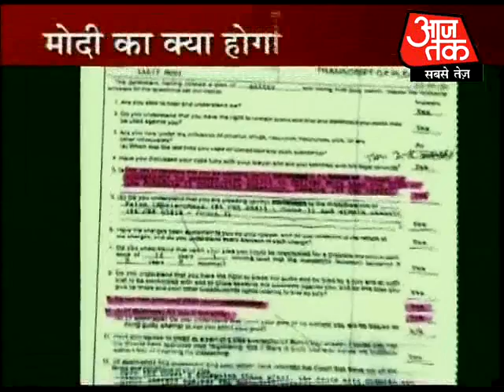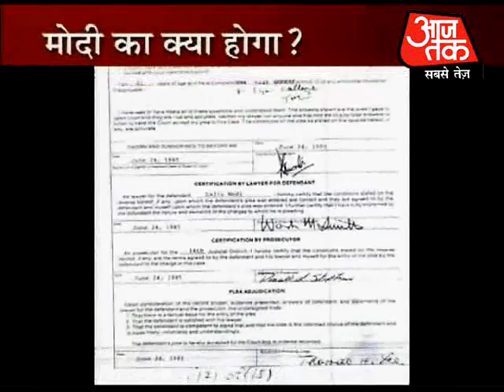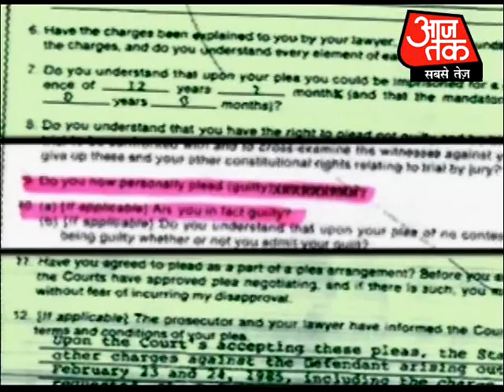Modi has a tainted past: Sources. Part 1 of 3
According to the evidences accessed by Aaj Tak, IPL chairman Lalit Modi has a tained past. The channel has access to the FIR launched against Modi in the US and the courts legal proceeding for the same case.